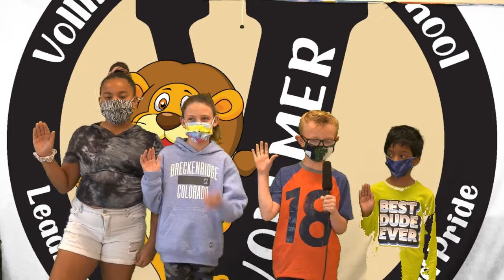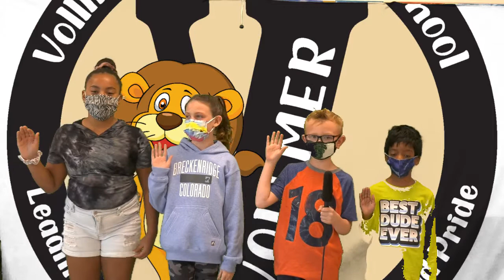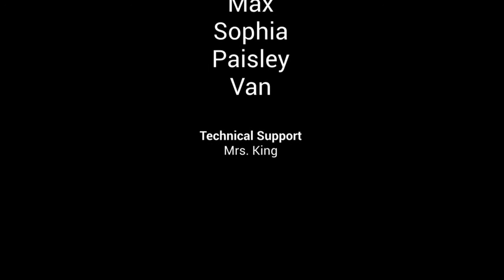Media Monday Creary Oct 25 2021